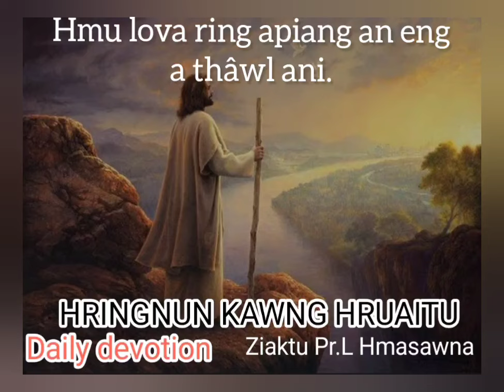27 June 2024